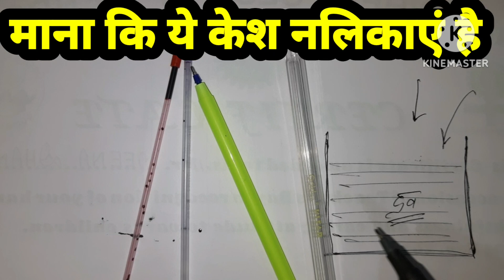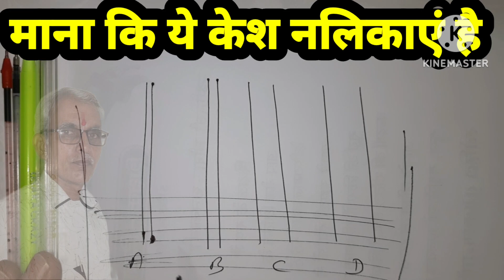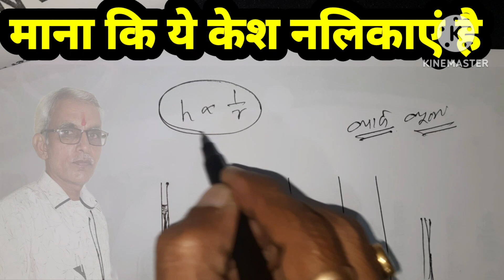केशनली का व्यास द्रव के तल को कैसे प्रभावित करता है? पतली या मोटी नली में किस मे द्रव ज्यादा चढ़ेगा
केशनली का व्यास द्रव के तल को कैसे प्रभावित करता है?
पतली या मोटी नली में किस मे द्रव ज्यादा चढ़ेगा
jurine law
जुरिन का नियम